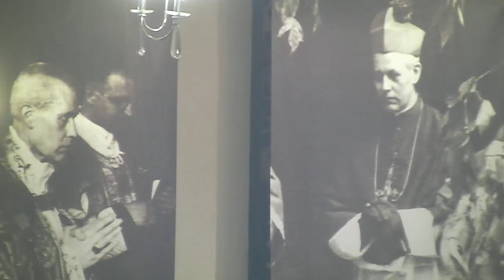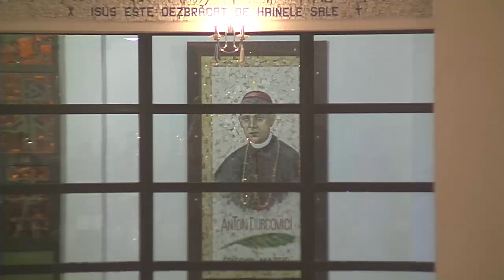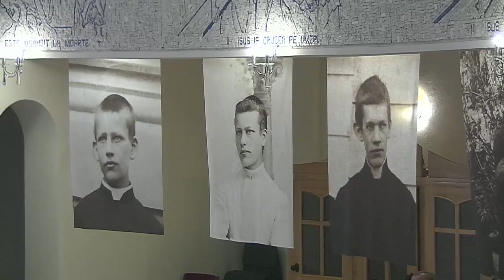Iasi (catedrala): Sfanta Liturghie de comemorare a fericitului Anton Durcovici (10 decembrie 2014)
Celebrarea liturgica solemna in cinstea fericitului Anton Durcovici, episcop martir (10 decembrie 2014). Omilia PS Petru Gherghel